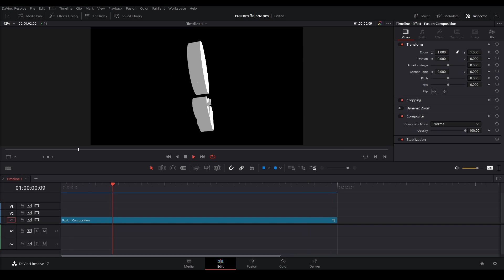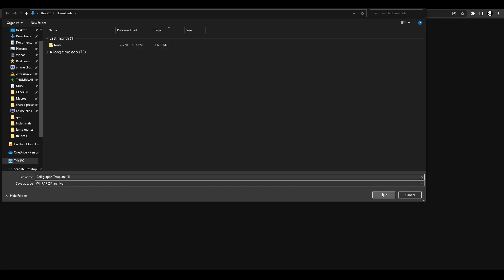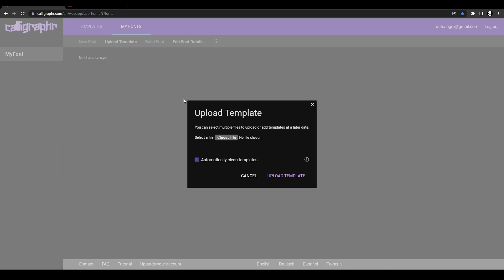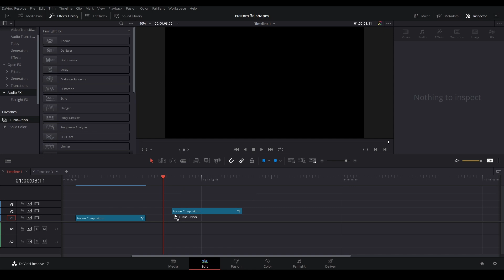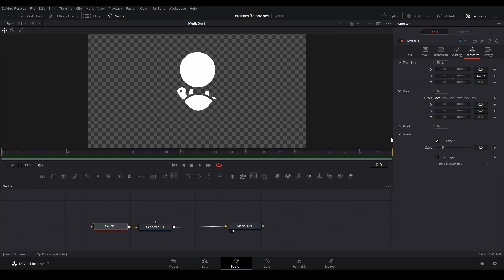Make Logos 3d for FREE in DaVinci Resolve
In this video I will show you how to make you logos look 3d in DaVinci Resolve for Free. I don't use krokodove but I use a website to make a font so I can extrude the shapes in 3d.

♪ Rose (Prod. by Lukrembo)
PeeJ ent PeeJ_ent PeeJ RL AMV Edit AMV Edits AMV Editing Anime Video Anime Music Video Davinci Resolve